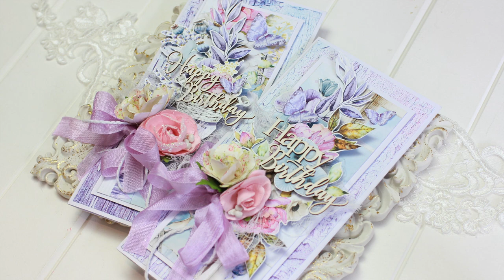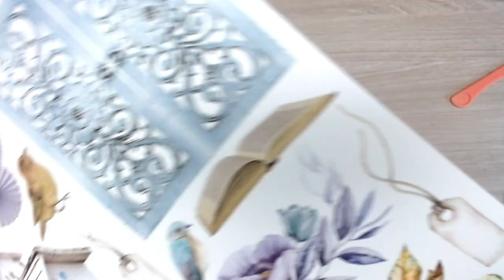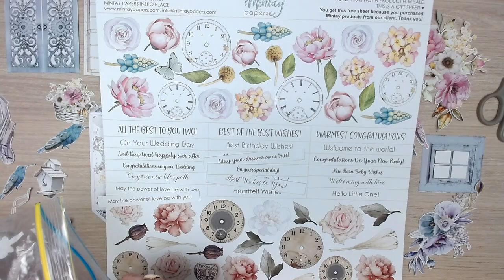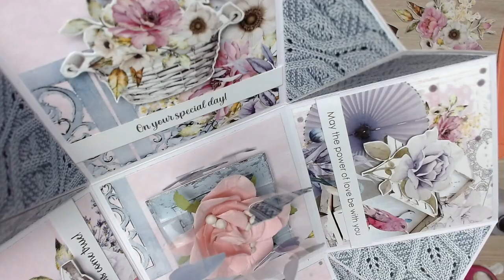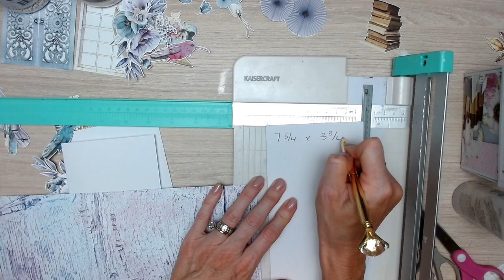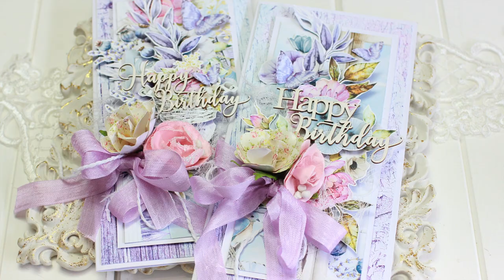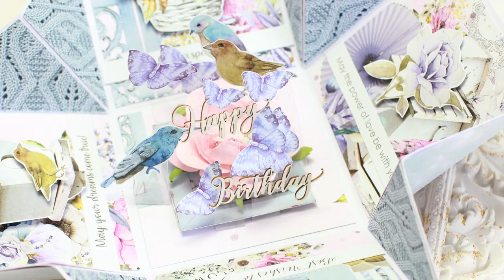DIY CardMaking Class and Explosion Box Tutorial ~ Kits Available!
This video demonstrates how to make two birthday Cards and a co-ordinating Explosion Box featuring the Mintay Dreamer Collection.

The Mintay Brand released its first set of papers from Poland in 2017. Their graphics are beautiful and so detailed that a sheet can be used on its own ready for scrapbooking and card making or can be fussy cut and layered unto another.

Free Printables are available for anyone that signs up to my mailing list An email will be sent with a password unlocking all of my printable projects.